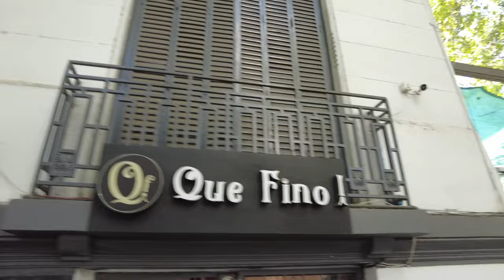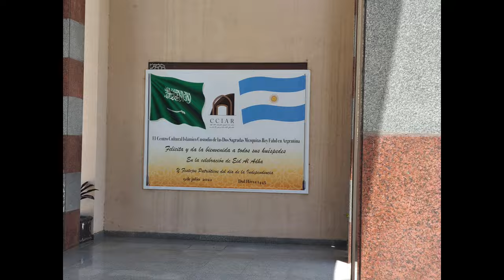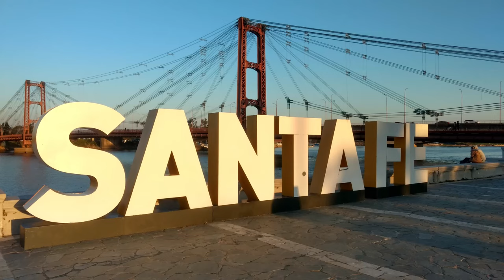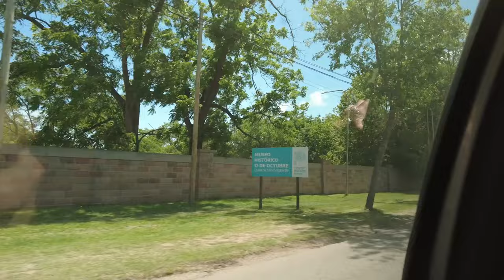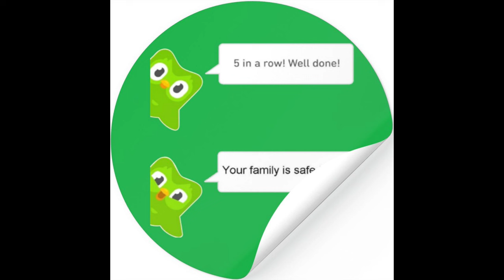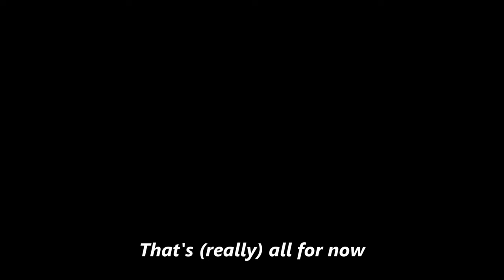Five Things I Absolutely Loved About Argentina - And, Should You Visit?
After three months in Argentina, in three different cities... After seeing countless amazing sights, meeting countless amazing people, and eating more medialunas than I wish to admit... I think I finally have an opinion (a barely educated one, but still) on the country and whether or not I would recommend visiting it.  So come along and find out what I loved about Argentina, and find out the answer to the question, Should You Visit Argentina?